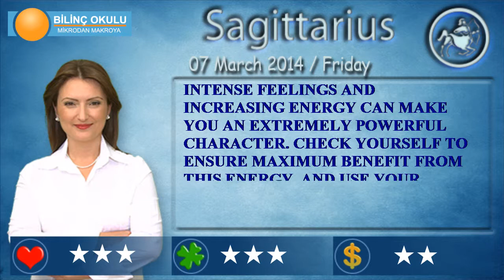SAGITTARIUS Daily Horoscope video -7 March 2014- Daily Astrology Forecast by Astroger Demet Baltacı